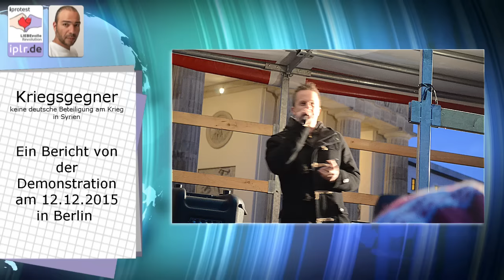Friedensdemo in Berlin am 12.12.2015 - Keine deutsche Beteiligung am Krieg in Syrien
Am 12. Dezember 2015 demonstrierten Friedensaktivisten in Berlin gegen den vor knapp einer Woche beschlossenen Kriegseintritt der Bundeswehr in den Syrienkonflikt, da dieser Beschluss der Bundesregierung ohne UN-Mandat erfolgte und einen Bruch des Völkerrechts darstellt.

Die Demonstration wurde von Reza Begi einem gebürtigen Iraner und Kölner Taxifahrer – so wie er sich selbst bezeichnet – angemeldet. Versammlungsleiter dieser Veranstaltung war Frank Geppert. Er selbst ist ein Orgamitglied der Montagsdemo in Halle und der Endgamebewegung. Die geschätzte Teilnehmerzahl belief sich bis auf ca. 200 bis 300 Friedensaktivisten. Ausgangspunkt der Demonstration war der Washingtonplatz vor dem Berliner Hauptbahnhof. Die Demonstrationsteilnehmer marschierten nach den einleitenden Reden von Frank Geppert, Reza Begi und Christoph Hörstel durch die Berliner Innenstadt in Richtung Brandenburger Tor. Dort wurde die Kundgebung durch weitere inspirierende und sehr unterschiedliche Reden von u.a. Marcel Wojnarowicz (Die Bandbreite), Heiko Schrang, Curd Schumacher, Rico Albrecht,  Konstantin Stößel und Hagen Grell fortgesetzt.

▶ Bitte unterstützen Sie iprotest mit einer Spende, wenn Sie wünschen, dass wir weitermachen. Vielen Dank!